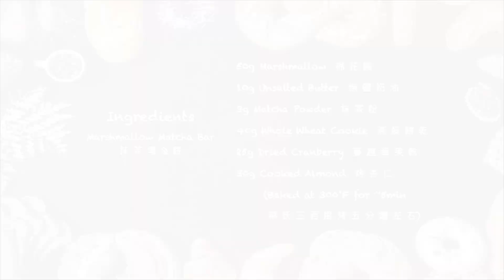[SUB] 5 Min Marshmallow Matcha Bar | 五分鐘完成 抹茶雪Q餅 | BoBo Cooking | ASMR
𝘊𝘩𝘦𝘤𝘬 𝘶𝘴 𝘰𝘶𝘵 𝘰𝘯 𝘍𝘢𝘤𝘦𝘣𝘰𝘰𝘬 💕 𝘐𝘯𝘴𝘵𝘢𝘨𝘳𝘢𝘮 ♫歡迎到我們的臉書/IG:
𝘉𝘦𝘭𝘰𝘸  𝘪𝘴 𝘵𝘩𝘦 𝘥𝘦𝘵𝘢𝘪𝘭𝘦𝘥 𝘳𝘦𝘤𝘪𝘱𝘦 ♡
ＭＡＴＣＨＡ　ＭＡＲＳＨＭＡＬＬＯＷ　ＢＡＲ
抹茶雪Ｑ餅

𝑰𝒏𝒈𝒓𝒆𝒅𝒊𝒆𝒏𝒕𝒔 材料:
＊𝘔𝘢𝘳𝘴𝘩𝘮𝘢𝘭𝘭𝘰𝘸 棉花糖: 50 𝘨
＊𝘜𝘯𝘴𝘢𝘭𝘵𝘦𝘥 𝘉𝘶𝘵𝘵𝘦𝘳 無鹽奶油: 10 𝘨
＊𝘔𝘢𝘵𝘤𝘩𝘢 𝘗𝘰𝘸𝘥𝘦𝘳 抹茶粉: 3 𝘨
＊𝘞𝘩𝘰𝘭𝘦 𝘞𝘩𝘦𝘢𝘵 𝘊𝘰𝘰𝘬𝘪𝘦 燕麥餅乾: 40 𝘨
＊𝘋𝘳𝘪𝘦𝘥 𝘊𝘳𝘢𝘯𝘣𝘦𝘳𝘳𝘺 蔓越莓: 25 𝘨
＊𝘊𝘰𝘰𝘬𝘦𝘥 𝘈𝘭𝘮𝘰𝘯𝘥 杏仁: 30 𝘨
　(𝘣𝘢𝘬𝘦 𝘢𝘵 300 𝘍 𝘧𝘰𝘳 𝘢𝘣𝘰𝘶𝘵 5 𝘮𝘪𝘯𝘶𝘵𝘦𝘴 華氏300度烤5分鐘左右)

𝑯𝒐𝒘 𝒕𝒐 𝑴𝒂𝒌𝒆 做法:
＊𝘉𝘳𝘦𝘢𝘬 𝘵𝘩𝘦 𝘤𝘰𝘰𝘬𝘪𝘦𝘴 𝘪𝘯𝘵𝘰 𝘴𝘮𝘢𝘭𝘭 𝘱𝘪𝘦𝘤𝘦𝘴
　將餅乾剝成小塊狀
＊𝘔𝘦𝘭𝘵 𝘣𝘶𝘵𝘵𝘦𝘳 𝘰𝘯 𝘮𝘦𝘥𝘪𝘶𝘮 𝘩𝘦𝘢𝘵, 𝘢𝘥𝘥 𝘮𝘢𝘳𝘴𝘩𝘮𝘢𝘭𝘭𝘰𝘸 𝘰𝘯𝘤𝘦 𝘵𝘩𝘦 𝘣𝘶𝘵𝘵𝘦𝘳 𝘪𝘴 𝘤𝘰𝘮𝘱𝘭𝘦𝘵𝘦𝘭𝘺 𝘮𝘦𝘭𝘵𝘦𝘥
　中小火將奶油融化, 待奶油融化以後就加入棉花糖
＊𝘚𝘵𝘪𝘳 𝘶𝘯𝘵𝘪𝘭 𝘵𝘩𝘦 𝘮𝘢𝘳𝘴𝘩𝘮𝘢𝘭𝘭𝘰𝘸 𝘦𝘹𝘱𝘢𝘯𝘥𝘦𝘥, 𝘵𝘩𝘦𝘯 𝘪𝘮𝘮𝘦𝘥𝘪𝘢𝘵𝘦𝘭𝘺 𝘢𝘥𝘥 𝘪𝘯 𝘢𝘭𝘭 𝘥𝘳𝘪𝘦𝘥 𝘪𝘯𝘨𝘳𝘦𝘥𝘪𝘦𝘯𝘵𝘴 　　           　(𝘮𝘢𝘳𝘴𝘩𝘮𝘢𝘭𝘭𝘰𝘸 𝘦𝘹𝘱𝘢𝘯𝘥 𝘸𝘩𝘦𝘯 𝘩𝘦𝘢𝘵𝘦𝘥)
　快速攪拌棉花糖至膨脹融化之後, 即可加入剩餘全部的乾性材料 (棉花糖加熱會膨脹)
＊𝘙𝘦𝘮𝘰𝘷𝘦 𝘵𝘩𝘦 𝘮𝘪𝘹𝘵𝘶𝘳𝘦 𝘧𝘳𝘰𝘮 𝘵𝘩𝘦 𝘱𝘢𝘯, 𝘱𝘶𝘵 𝘪𝘵 𝘰𝘯 𝘢 𝘣𝘢𝘬𝘪𝘯𝘨 𝘴𝘩𝘦𝘦𝘵 𝘵𝘩𝘦𝘯 𝘱𝘳𝘦𝘴𝘴 𝘩𝘢𝘳𝘥 𝘵𝘰 𝘧𝘳𝘰𝘮 𝘢  　                                    　𝘳𝘦𝘤𝘵𝘢𝘯𝘨𝘭𝘦
　將雪Q餅放置烤盤紙上,用力壓緊 形成一個長方形
＊𝘊𝘶𝘵 𝘪𝘵 𝘢𝘧𝘵𝘦𝘳 𝘤𝘰𝘰𝘭 𝘥𝘰𝘸𝘯
　冷卻後就可以切成喜歡的大小
𝑩𝒐𝑩𝒐 𝑻𝒆𝒂𝒎:
＊ 𝘎𝘳𝘢𝘤𝘦 (𝘔𝘢𝘴𝘵𝘦𝘳 𝘊𝘩𝘦𝘧)
＊ 𝘊𝘩𝘪𝘢𝘯𝘴𝘰𝘯 (𝘊𝘢𝘮𝘦𝘳𝘢𝘮𝘢𝘯 / 𝘝𝘪𝘥𝘦𝘰 𝘌𝘥𝘪𝘵𝘰𝘳)
＊ 𝘞𝘦𝘪 (𝘋𝘪𝘳𝘦𝘤𝘵𝘰𝘳 / 𝘝𝘪𝘥𝘦𝘰 𝘌𝘥𝘪𝘵𝘰𝘳)